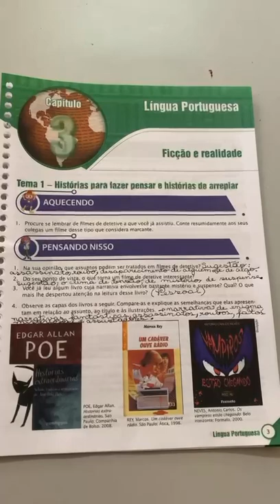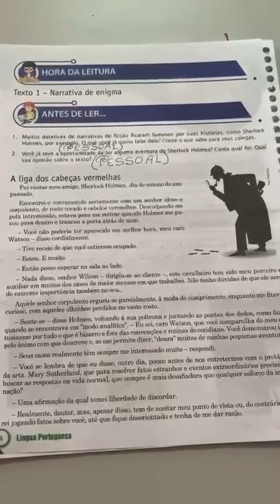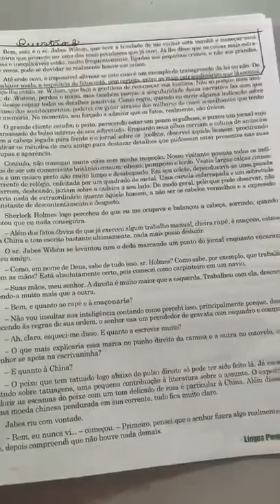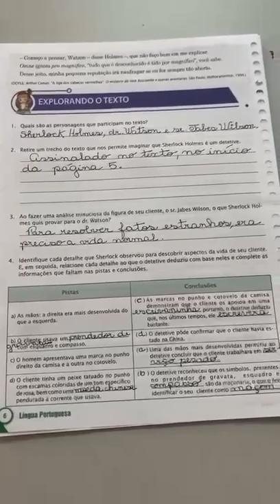Português 7° ano parte 1